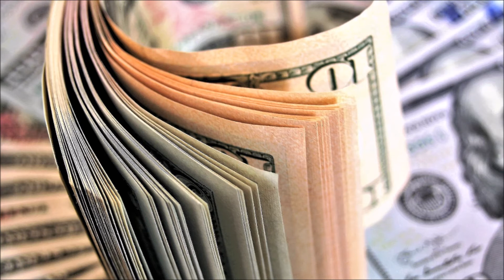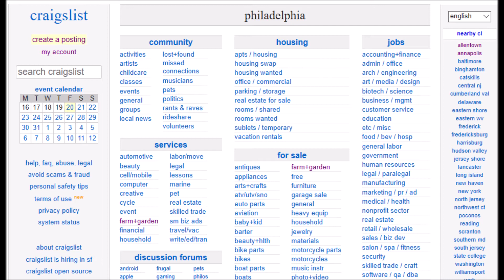Kicking the habit of Buying advertising Go Cold Turkey